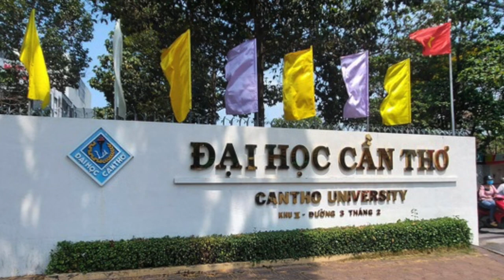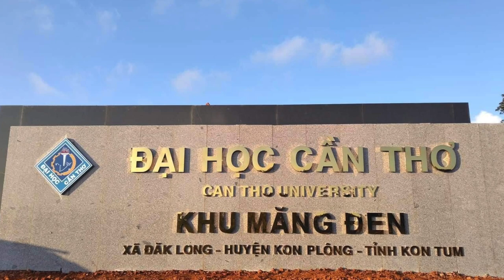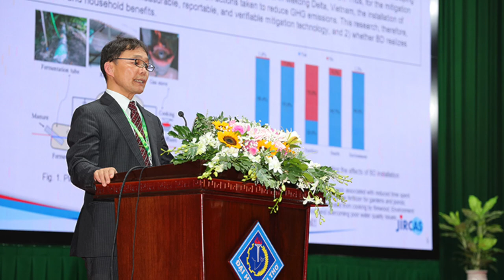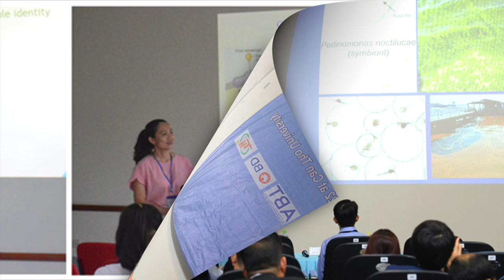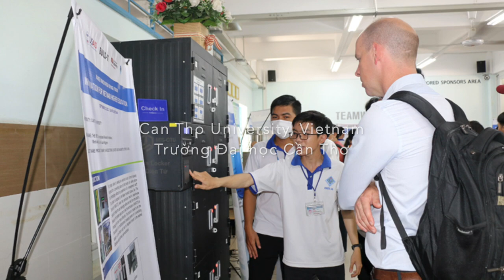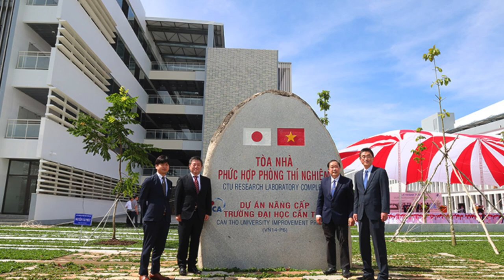Can Tho University, Vietnam | Trường Đại học Cần Thơ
Can Tho University (Vietnamese: Trường Đại học Cần Thơ) is a public research university in Can Tho, Vietnam. Established in 1966, it is a multidisciplinary university and a leading university in the Mekong Delta. Can Tho University is a leading agricultural research center in Vietnam. Can Tho University has nine colleges and three research institutes. Its goal is to be one of the leading higher education institutions in Vietnam and to be recognised as one of the top universities in the Asia-Pacific region in training and research by 2022.

At present, the total number of CTU staff is around 2,000, including 1,203 lecturers (233 PhDs and 653 Masters, constituting to 73.6% of staff members with postgraduate degrees). The current training capacity of CTU is more than 45,000 students involving full-time undergraduate and postgraduate students, part-time as well as distance-learning ones. CTU possesses approximately 100 training programs and branches of undergraduate including 2 advanced training programs in English, 45 Master training programs (in which 1 program is a joint-ventured training field with foreign partners and 3 programs are taught in English) and 16 PhD ones, together with 2 training programs of junior college.

Up to now, Can Tho University (CTU) has 17 units for academic training (8 colleges, 7 schools, 1 high school, 1 unit for academic training) and several other support departments.

Colleges

This is a list of colleges the university has:

College of Agriculture
College of Aquaculture and Fisheries
College of Economics
College of Engineering
College of Environment and Natural Resources
College of ICT
College of Rural Development
College of Natural Sciences
Schools[edit]
School of Education
School of Foreign Languages
School of Graduate
School of Pre-University
School of Political Science
School of Social Sciences and Humanities